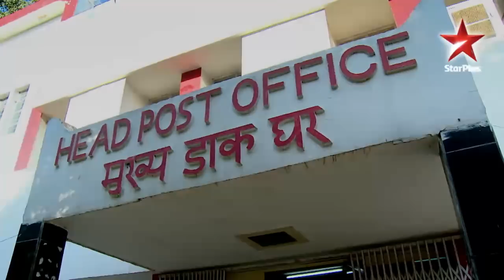Satyamev Jayate S1 | Impact Story | Ep on Persons with Disabilities | Accessible Gwalior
Satyamev Jayate - Season 1 - Episode 6 - Persons with Disabilities | Gwalior in Madhya Pradesh has a unique identity - it is a barrier-free and disabled friendly city. This is because of the efforts of its young district collector, P Narahari, who has made this one of his main focus areas.
To do this, an audit was done of all the public spaces in the city. Officials were encouraged to build ramps and railings within the infrastructure of these places. “Persons with disabilities, senior citizens, women, especially pregnant women, should not face any challenge in accessing public spaces - this has been our primary objective,” Mr. Narahari says.
To inspire government officials into following this mission, the collector held seminars for people associated with railways, bus stands, banks, schools, hospitals and hotels, and asked them to work towards making the city barrier-free.
Mr. Narahari faced some challenges while making this vision a reality. “There are some people who refuse to listen or take time to understand or believe or they think it is a general instruction and they don't need to follow it,” he says. To deal with this attitude, Mr. Narahari send them showcause notices and warned them about fines and punishments applicable if they did not comply. It was only after this was done, that they made changes in schools, colleges and hospitals.
Over the last two years, the administration has managed to make the district 95% barrier-free and all schools have been made 100% barrier-free. It has become an example for the whole country. “Through Satyamev Jayate's episode on persons with disabilities, there was sensitization about the issue,” says Mr. Narahari. “A lot of administrators like me were further sensitized by this show. And I believe that several administrators have now begun work in this field.”